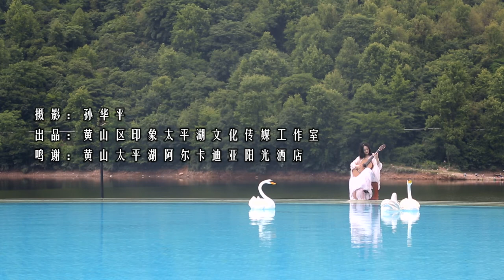"Swan and Maiden" 天鵝與少女 played by Tang Zhiyun composed by Xia Weinan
Swan and Maiden
Guitarist  Tang Zhiyun
Composer Xia Weinan

In the summer of 2015 when I was thirty-four, I found the guitar, my old friend, in a corner of my house. It has been for 15 years since I played the guitar for the last time, I thought. During the past 15 years, it stood in the corner silently and watched me running around. I knew that it must blame me and I really owed her too much, because the guitar has been living. The original intention of playing the classical guitar again this time was very simple: firstly, it was time to feel it; second, I had been to my middle age, I just wanted to produce simple music and make up for what I owed to the guitar at the same time.

In the winter of this year, a 17-year-old girl came into my world. It was just like fate that she and I had too many similarities and coincidences: hometown, name, character, partly appearance, understanding and loving of music, etc. So that I unconsciously regard her as a gift that the God give me, and cared and loved her just as my daughter, or sister. Because I had no daughter then, this kind of feeling made me feel more real and cherished.

She has beautiful appearance, fair skin, and liked to laugh. Her eyes were curved like crescent moon with shy face when laughing. She often wore a clean school uniform with a pair of white sneakers, and her whole body exuded a youthful atmosphere. The ponytail tied at the back of her head looked like soft and beautiful as the long neck of a swan... At that moment! I finally understood why so many works of art are themed with young girls. They are really like buds in bud, pure and flawless beauty like white jade! I was deeply attracted by the youth and energy she owned, and burst out infinite inspiration, and rekindled the extinguished fire of creation in my heart... I wrote this piece, Swan and Maiden,for her, and it is my first piece for classical guitar (composed in June 2016). The music describes her beauty and my sadness from the heart.

When I gave her the manuscript, I said, "thank you for opening the door to my guitar composition." She smiled shyly... In this way, we have maintained a simple, beautiful and frequent communication for two years. This two years was in a hurry, I watched her grow up and witnessed her maturation; she witnessed my recovery of guitar skills and the birth of my works, and made suggestions for my works as soon as possible. We encouraged each other and finally I watched her step by step enter her ideal university. I once believed that she was the daughter of my previous life! The meeting in this life is an important moment for me to witness her life. Now, the buds are in bloom! The swan's wings are full! In my comfort and uneasiness, I felt that parting is near because I knew that she doesn't belong to my world. She should fly away from my heart lake and live happily in her own sky and love with her peers. Although I did not give up, I could only bear the pain in my heart and wave my hands to say goodbye to her: "Flying to the far away, my true love!... Take good care of yourself, my family member in my past life and this life! "